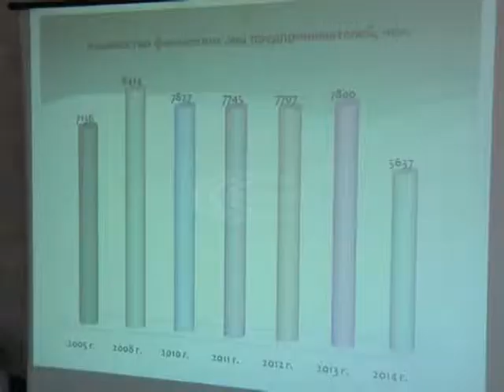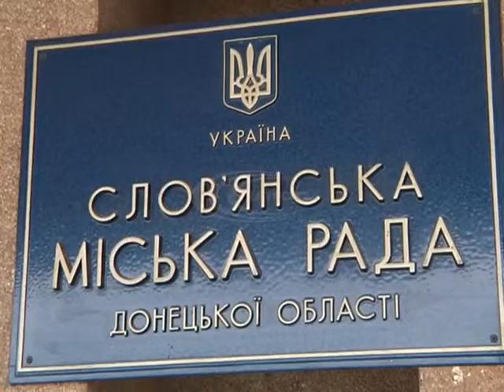На засіданні виконкому прийняли програму розвитку малого та середнього бізнесу на наступні 2 роки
Наразі вона є пріоритетною для міста – адже від цього залежить наповнення міської скарбниці.